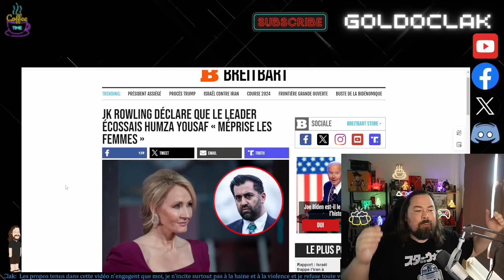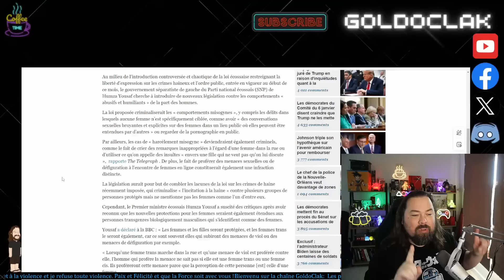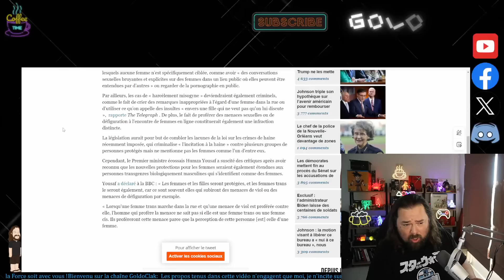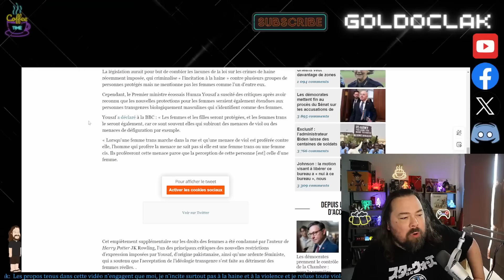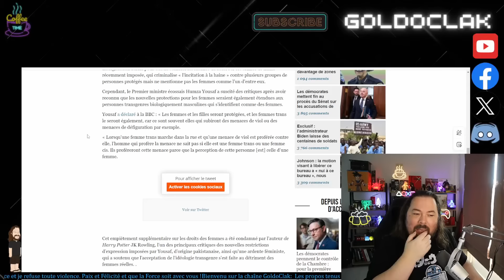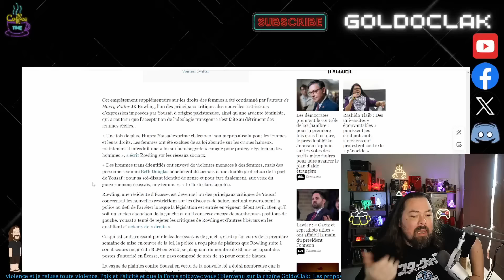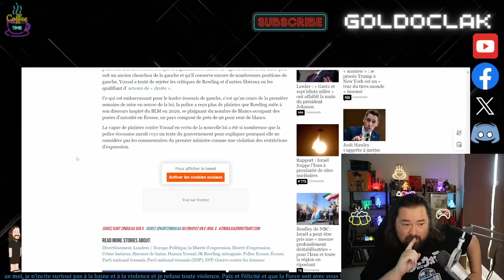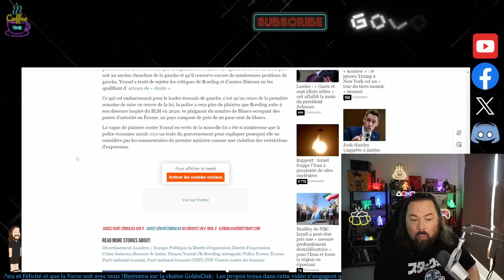J.K ROWLING HARRY POTTER NE LACHE RIEN DANS SON COMBAT POUR LES FEMMES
England, USA, Harry Potter, Hogwart Legacy, Jeux Vidéo, série, film